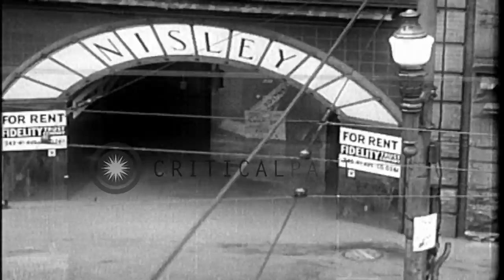Submerged buildings, damaged communication networks and rescue boats at work duri...HD Stock Footage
Submerged buildings, damaged communication networks and rescue boats at work during a flood in Pittsburgh, Pennsylvania.

Flood in Pittsburgh, Pennsylvania. Buildings in the city. Flood water flows under a bridge. People walk through flood water. Submerged building in flood water. A rescue boat in water. A building set on fire. Burning communication lines. Submerged rail roads. People on a boat. A submerged streetcar. People on street. Location: Pittsburgh Pennsylvania. Date: March 18, 1936.

57,000+ broadcast-quality historic clips for immediate download.